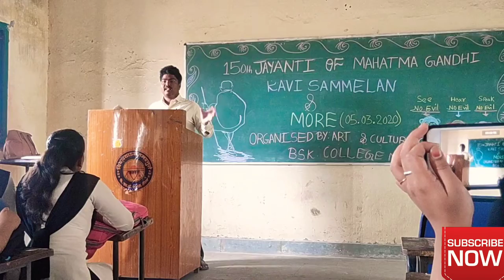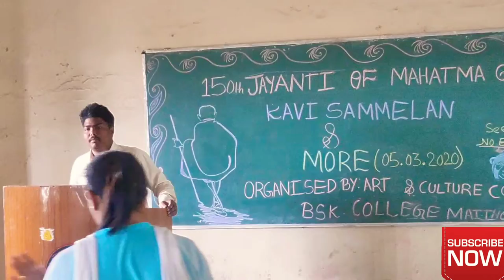Randhir vishwakarma gives a speech on Occasion of 150th Jayanti of Mahatma Gandhi G , BSK COLLEGE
🙏🙏  ABVP MAITHON 🚩🚩
🚩ABVP BSK COLLEGE MAITHON 🙏

Streaming NIWASH
BSK COLLEGE MAITHON DHANBAD
BSK COLLEGE PROGRAMME
BSK COLLEGE MAITHON PROGRAMMES Randhir vishwakarma gives a speech on
The Occasion of 150th Jayanti of

History Hons Student
BSK COLLEGE MAITHON

*बी०एस०के० कॉलेज में कवि सम्मेलन कार्यक्रम*

आज दिनांक 5 मार्च 2020 ,  गुरुवार को  बी० एस० के० महाविद्यालय , मैथन में महात्मा गांधी के 150 वीं जयंती के अवसर पर कई कार्यक्रमों का आयोजन किया गया ,  जिनमें प्रमुख थे :- कवि सम्मेलन,  देश भक्ति गीत,  गांधी कथा , महात्मा गांधी की बातें एवं गांधी जी पर नाटक । अंग्रेजी विभागाध्यक्षा डॉ० पी० रिबेका ने  कार्यक्रम का संचालन किया तथा विद्यार्थियों को गांधीजी की अनेक रोचक बातें बताई । वाणिज्य विभागाध्यक्षा डॉ० लीना सिंह ने आज के परिपेक्ष में गांधीजी के सोच के महत्व पर प्रकाश डाला । यह कार्यक्रम बी० एस० के०  महाविद्यालय के आर्ट एवं कल्चरल कमेटी ने करवाई । इसमें सेमेस्टर :- l , lll एवं VI के विद्यार्थियों ने  बढ़-चढ़कर अपना योगदान दिया ।
 प्रमुख विद्यार्थी कुछ इस प्रकार है :- पूजा सिंह  , नेहा झा , रोहन कुमार ठाकुर , सुजीत पासवान , सौरव सुमन , रोशन मिश्रा , रणधीर विश्वकर्मा,  शबाना परवीन एवं अजय कुमार।
यह कार्यक्रम अत्यंत ही सफल रहा और विद्यार्थियों के लिए लाभप्रद सिद्ध हुआ।

[Check out SAHEB MONDAL NIWASH 2.0 page for more viral content!]

BSK COLLEGE PROGRAMME
BSK COLLEGE MAITHON PROGRAMMES
B.S.K. COLLEGE , MAITHON , DHANBAD